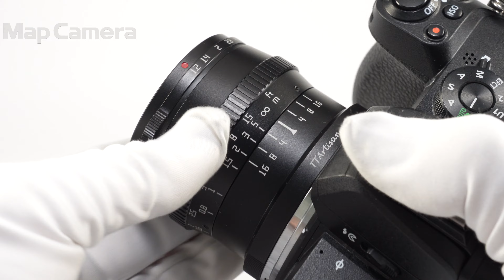銘匠光学 (めいしょうこうがく) TTArtisan 50mm F1.2 C (ニコンZ/APS-C用) 美品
銘匠光学 (めいしょうこうがく) TTArtisan 50mm F1.2 C (ニコンZ/APS-C用)

【付属品】
元箱・レンズフロントキャップ・レンズリアキャップ

【ココがポイント！】開放F値1.2の大口径でありながらコンパクトに設計された75mm相当（APS-C）の中望遠レンズです。美しいボケ味を生かしたポートレート撮影や、夜景などの光量の足りない場面で活躍するレンズです。

【外観】少々の使用感はありますが、全体的に丁寧に使用されております。
【光学系】レンズ内微細なチリ混入がありますが、使用上問題ありません。